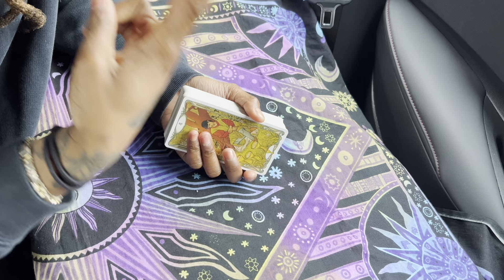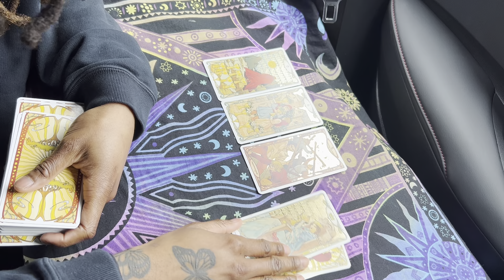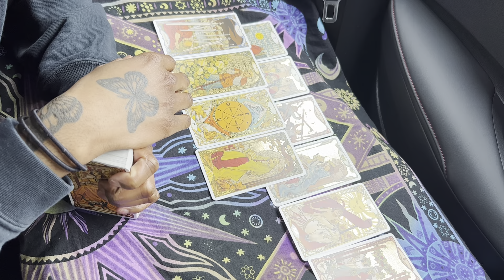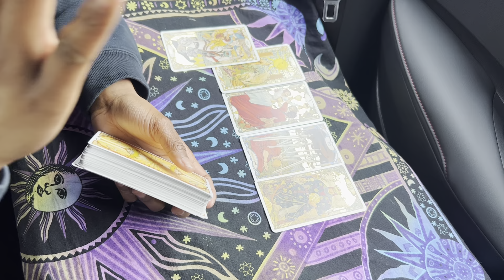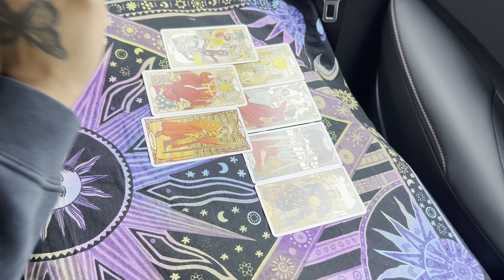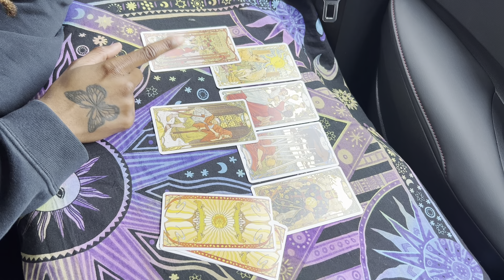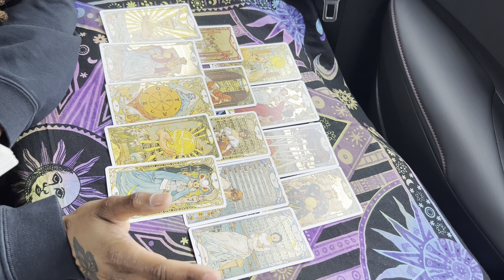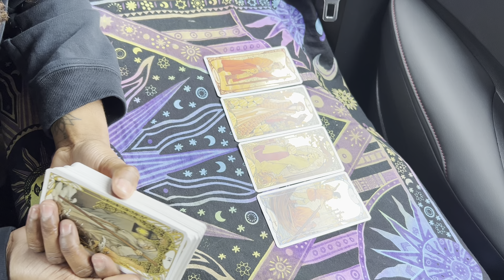ARIES- YOU NEED TO LIE ARIES MARCH 2023 LOVE